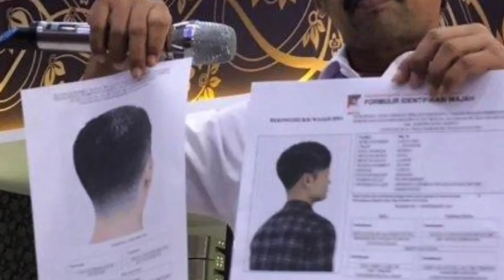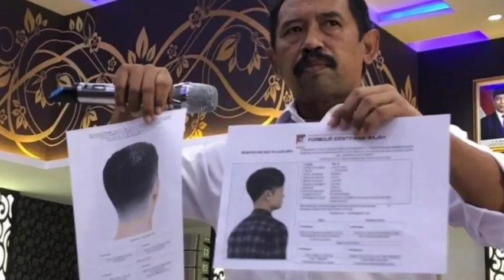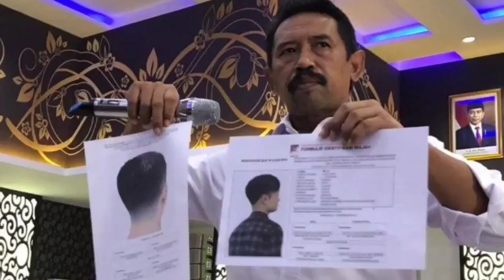P0LD4 BUKA SUARA !! 4KANK4H INI J4LAN T3RAKH1R ??